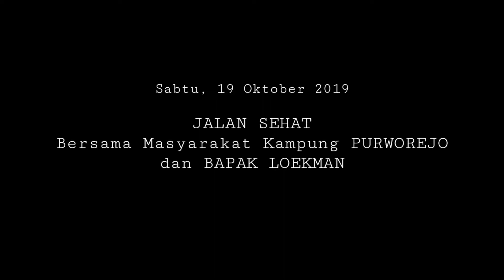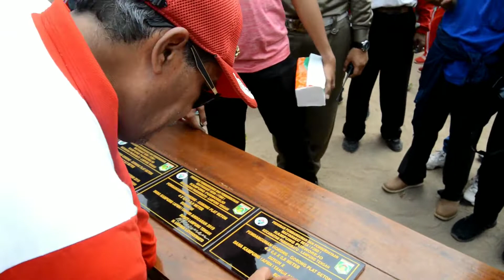JALAN SEHAT || MI ROUDHOTUL HUDA || WITH MASYARAKAT Kp. PURWOREJO dan BUPATI LAMPUNG TENGAH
hallo teman-teman maaf di video kali ini berbeda kaya biasanya, berkesempatan kali ini kami sedang berada di acara JALAN SEHAT bersama masyarakat kampung Purworejo dan Bapak LOEKMAN DJOYOSOEMARTO (Bupati Lampung Tengah).

Terima kasih yang sudah nonton video kami,
Wassalamu'alaikum wr.wb

-Camera : Nikon D3200 & HP Xiaomi Poco phone F1
-Editing : KinMaster
Contact Person :
Pemesanan kaos We Stories